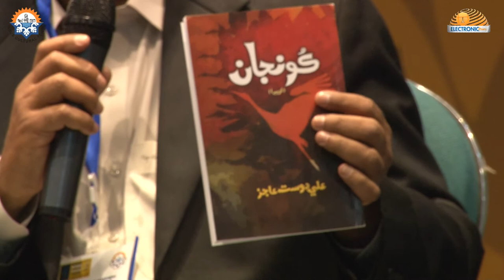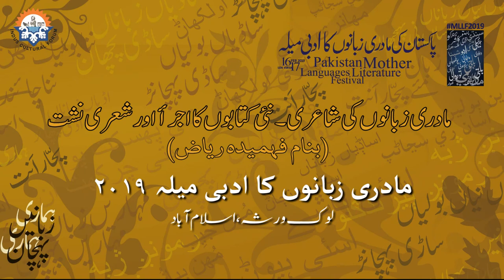Poetry in Mother Languages | MLLF2019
| Electronic Diary | پاکستان کی مادری زبانوں کا ادبی میلہ
مادری زبانوں کی شاعری ۔ نئی کتابوں کا اجرأ اور شعری نشت بنام فہمیدہ ریاض
صدارت: کشور ناہید - اردو
خاص مہمان: درویش درانی - پشتو
فہمیدہ ریاض کو خراج تحسین: شاہ محمد مری

Poetry in Mother Languages - Launching of New Books & Petry Recitation (Dedicated to Fahmida Riaz)
Presided By: Kishwar Naheed (Urdu)
Chief Guest: Darvesh Durrani (Pushto)

Tribute to Fahmida Riaz:  Shah Muhammad Mari
Moderator: Sarwat Zahra

Ali Muhammad Farshi (Urdu)
Sarwat Muhiudin (Punjabi)
Ali Dost Aajiz (Sindhi)
Afzal Murad (Brahui)
Dr. Muhamamd Sagheer Khan (Pahari)
Sarwat Zahra (Urdu)
MazharLaghari (Sindhi)
Ravish Nadim (Urdu)
Iqbal Hussain Afkar (Pushto)
Javed Hayat Kakakhel (Khowar)
Arshad Meraj (Urdu)
Ajmal Nazir (Hindko)
Riaz Qasir (Hindko)
Rakhshanda Naveed (Punjabi)
TahiraSra (Punjabi)
Abdullah Sohaz (Balochi)
Muhammad Zaheer Ahmed (Seraiki)
Nazia Durrani (Pushto)
Neelam Arzo (Pushto)